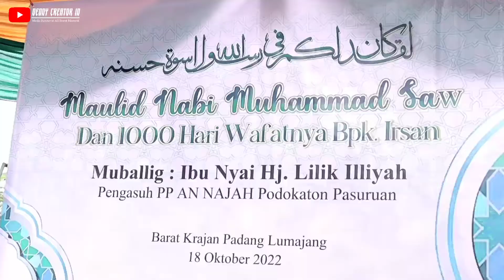Dokumentasi Pra-Acara Selamatan Ibu Munisa Barat-Padang-Lumajang